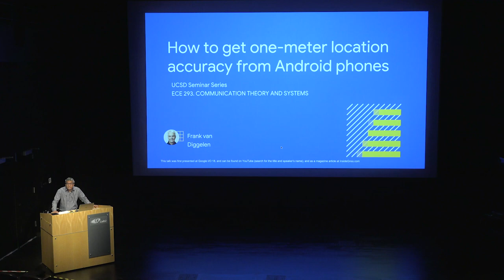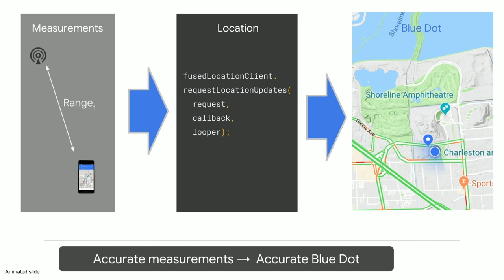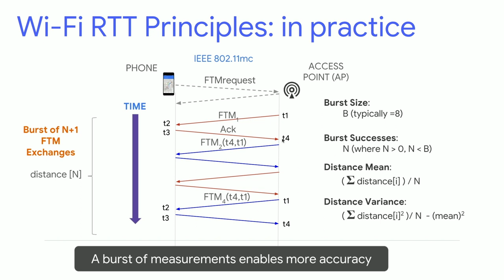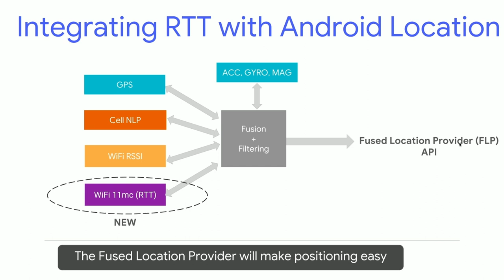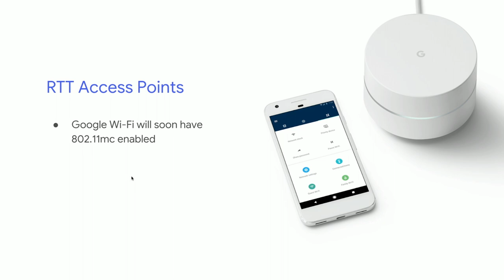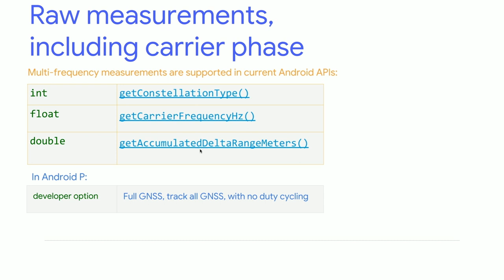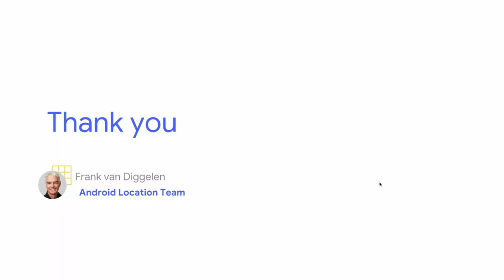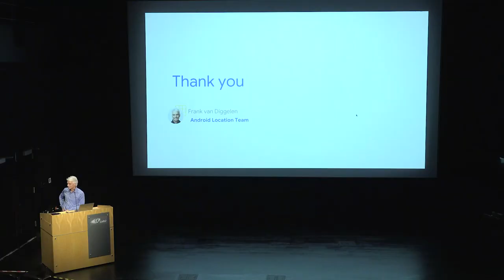Communication Theory & Systems : FRANK VAN DIGGELEN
ECE 293. DISTINGUISHED SPEAKERS IN COMMUNICATION THEORY AND SYSTEMS

FRANK VAN DIGGELEN
PRINCIPAL ENGINEER, GOOGLE
How to Get One-Meter Location-Accuracy from Android Phones

Principal Engineer, Google
Recent changes in industry standards and practices enable up to 10x location-accuracy improvements. This talk explains when and how developers can get or create high location-accuracy from Android devices, going over timelines, technology, and API details. This includes outdoor location (based on GPS) and indoor location (based on WiFi). The talk includes high level explanations of carrier-phase positioning with GPS, and RTT positioning with WiFi. It features a video demo of a person navigating indoors using an Android phone with WiFi RTT location.

 BIO:
Frank van Diggelen is a Principal Engineer at Google. Previously, he and a small group of friends created technology that put GNSS in smartphones. At Global Locate, a GPS startup, they built the Assisted-GNSS chips and technology that started a location revolution. Their chips were the first GPS in any smartphone, the first in iPhone, the first GPS+GLONASS and the first full GNSS (GPS, GLO, BDS, GAL, and QZS) in phones. Frank has over 90 issued US patents on A-GNSS, and is the author of the textbook: “A-GPS”. He received his Ph.D. at Cambridge University, he teaches part-time at Stanford, and works full-time at Google where he leads the GNSS team for Android. He is the Chair of Satellite Division of the Institute of Navigation (ION), and is a Fellow of the ION and the Royal Institute of Navigation.